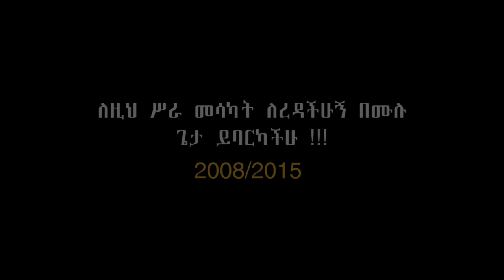EYASU ENDALIKACHEW "SINFINAYEM YIRAQ"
ETHIOPIAN GOSPEL SONG